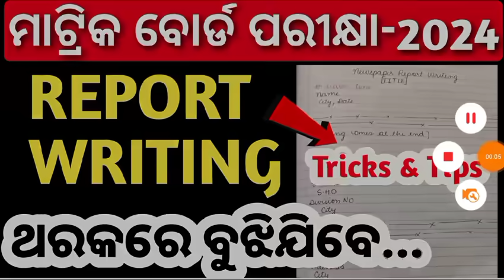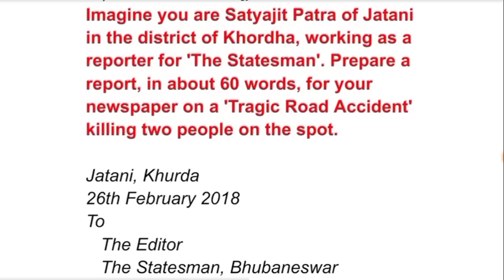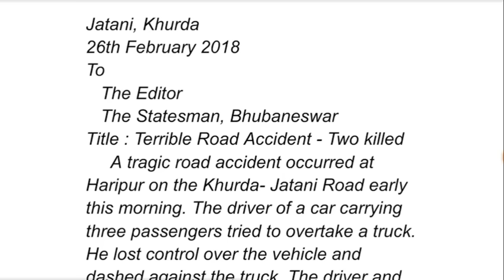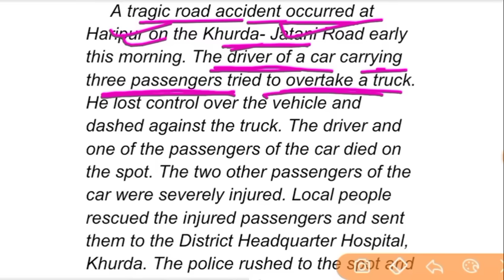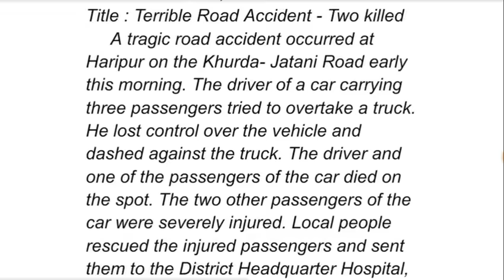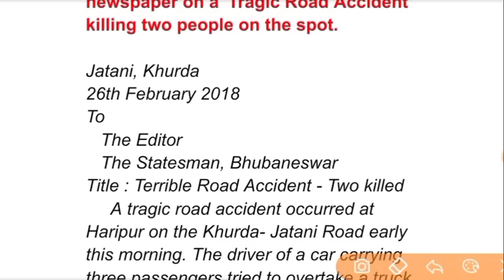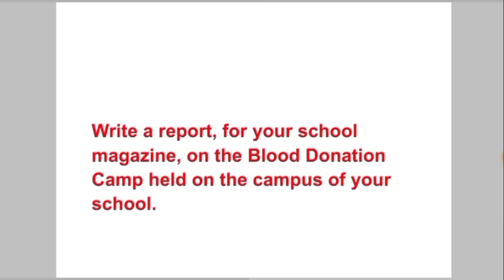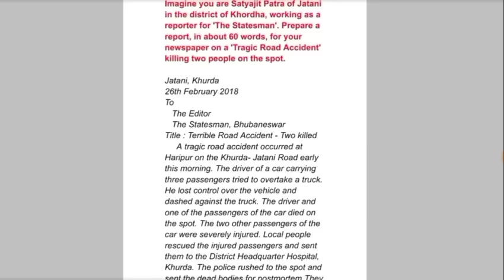10 class board exam paper 2024 | how to write a report for english exam | report writing tricks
10th class  exam english report writing 2024

10 class board exam paper 2024

10th class board exam paper 2024

10th board exam 2024

10th class

10th class board exam

10th class selection question 2024

10th board exam 2024 question paper

10th class important questions 2024

10th class selection question 2024

10th class

class 10mil english important questions 2024

10th class math